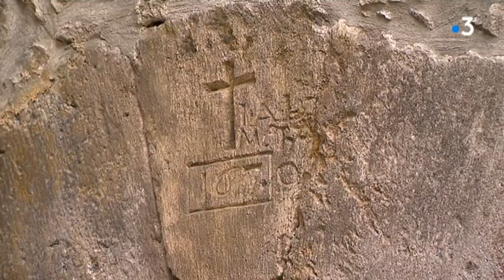Lozère : découverte du hameau privé de La Croze dans les Gorges du Tarn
La Croze est un hameau lozérien typique des Gorges du Tarn mais entièrement privé. Les Journées du patrimoine sont les deux seules de l’année où il est possible de le découvrir et le visiter. Suivez le guide...